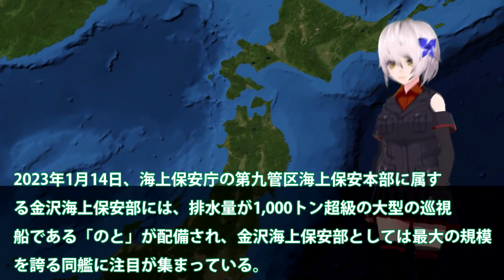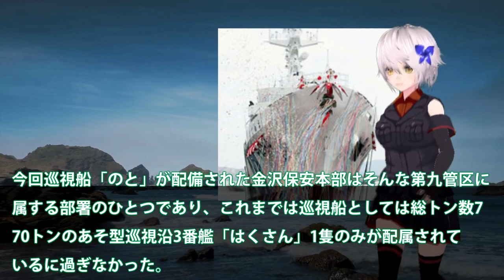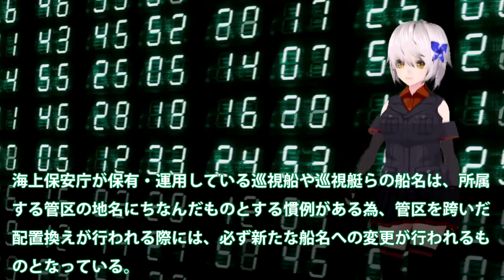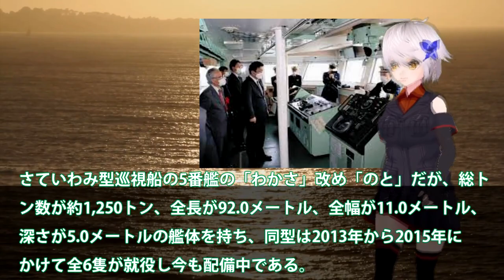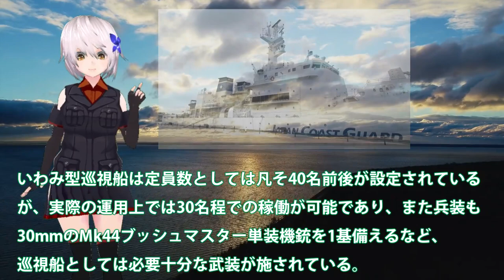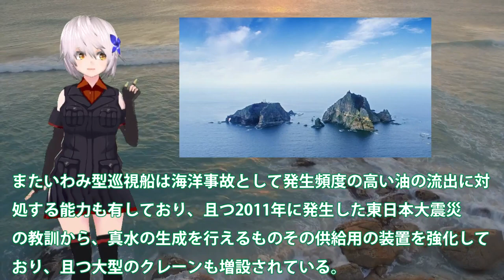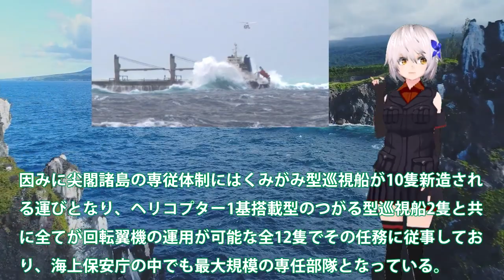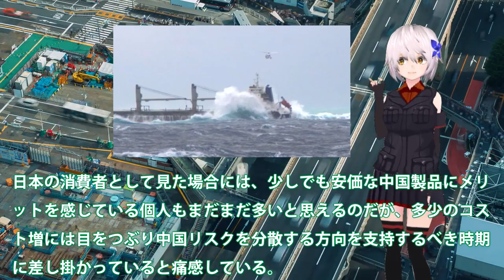海保大型巡視船のとPL75新配備か！1250トン級で日本海の違法操業対策？海保は少ない予算でよくやっている・・・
関連動画
尖閣諸島に海保「巡視基地船」を常駐する計画が浮上！米海軍の巨大遠征海洋基地「ミゲルキース」が日本に来航！
３基のウォータージェット推進器で海上を高速で快走する巡視船「ちくご」
海保ついに大型巡視船2番艦始動か！中恐れた尖閣諸島警護に海警ビビる？南西諸島に投入大型巡視船が・・・

引用・転載「出典：海上自衛隊ホームページ」
引用・転載「出典：航空自衛隊ホームページ」
引用・転載「出典：陸上自衛隊ホームページ」

海保最大級巡視船あさなぎ進水式！6000トン級となる大型巡視船で尖閣を？140ｍでれいめいは150ｍ175億円・・・
海上保安庁巡視船れいめい型あさづき就役！尖閣敬語に本気で挑む大型巡視船はデカイ？【ゆっくり解説・軍事News】